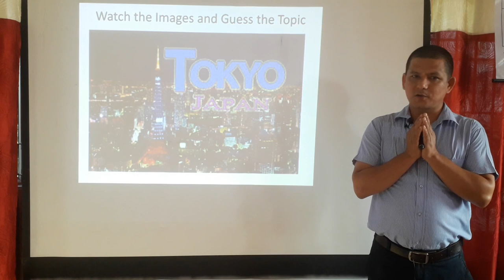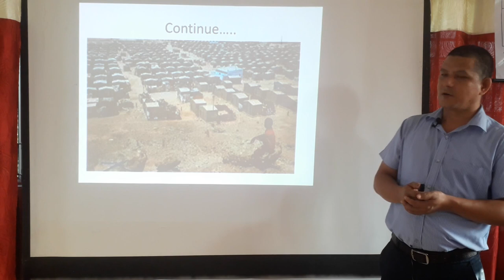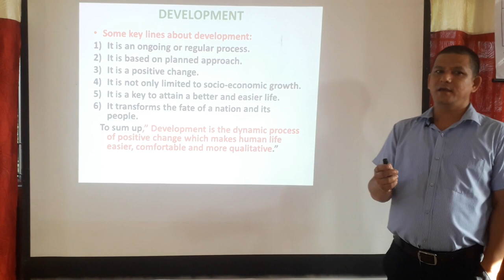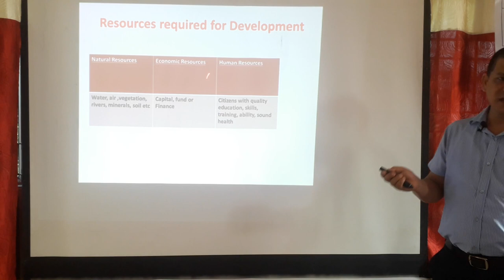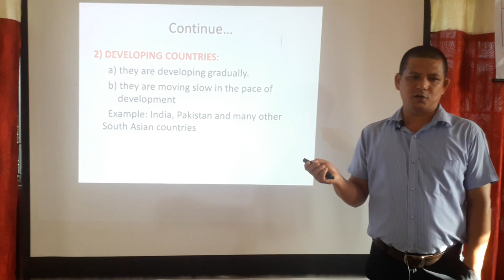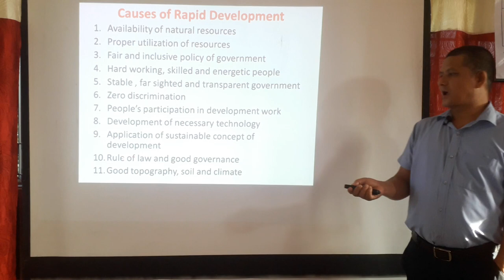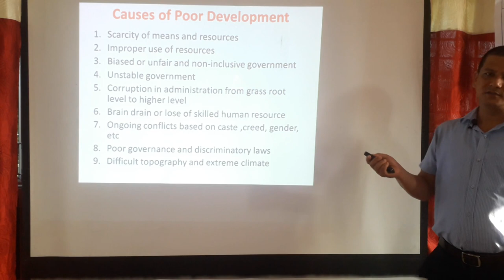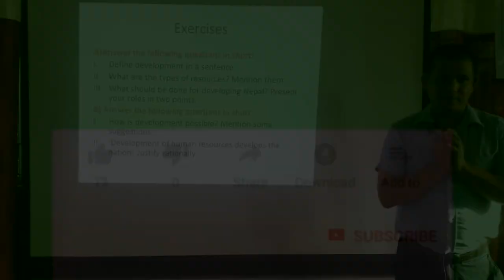Social Studies class 8 by Uttam Kumar Shrestha